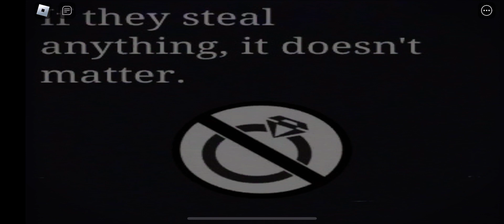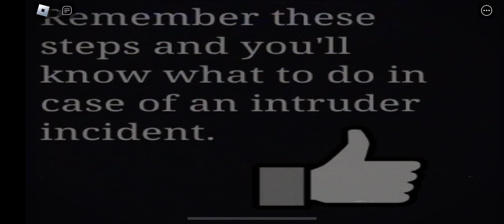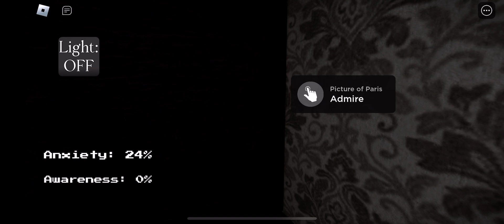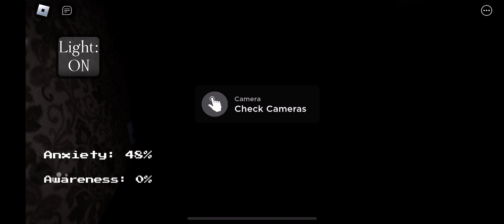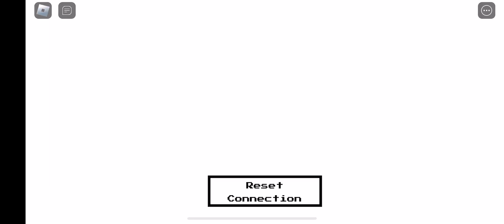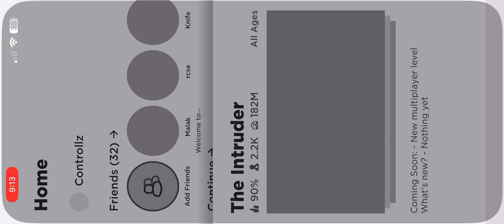The Intruder Experience [The House]